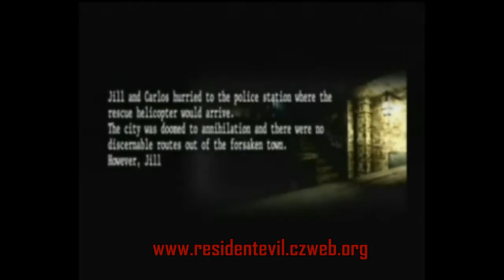Resident Evil The Umbrella chronicles Raccoon destruction 2.avi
Resident Evil: UCH - Raccoon destruction cutscenes 2